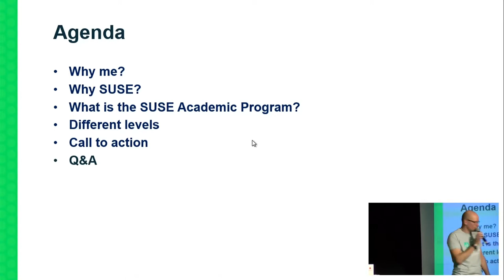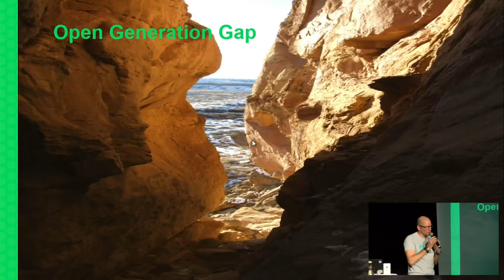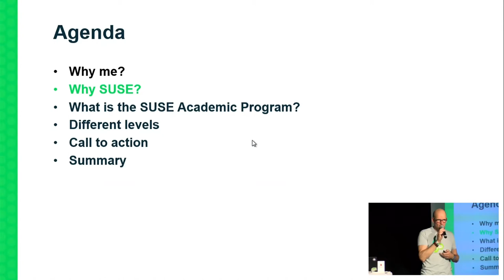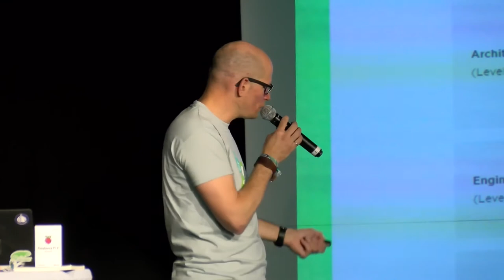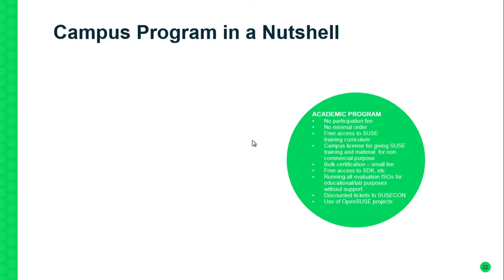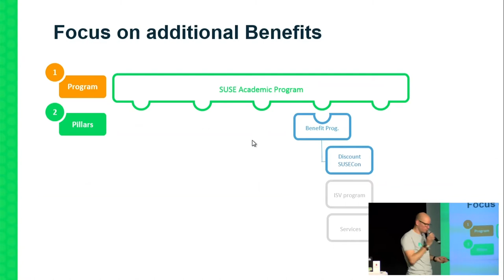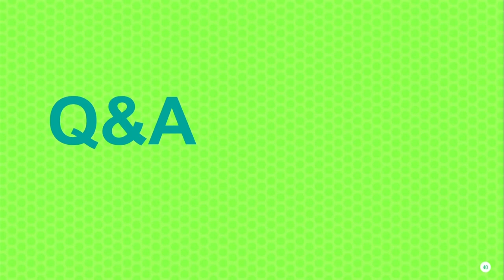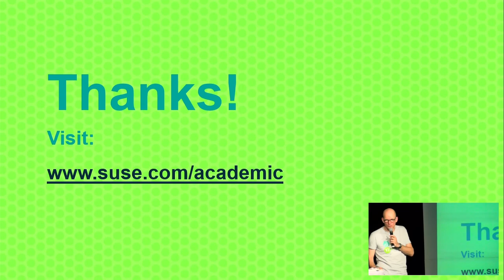openSUSE Conference 2017 Coloring IT Students Green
SUSE Academic Program explained

The new SUSE Academic Program explained!
As a leading open source company, SUSE supports schools, higher learning institutions and the academic community in getting free access to our extensive experience and knowledge.
Many IT-students still get trained in software stacks that are not the highest in demand by the labor market. In many cases IT-infrastructure classes are still dominated by proprietary software, but the dominating IT-infrastructure "in real life" nowadays is open source technology.
As SUSE delivers enterprise open source technology many schools have asked SUSE to come with a academic program now we are able to explain you most bits and bites of how we believe we can color schools and students green!

Emiel Brok